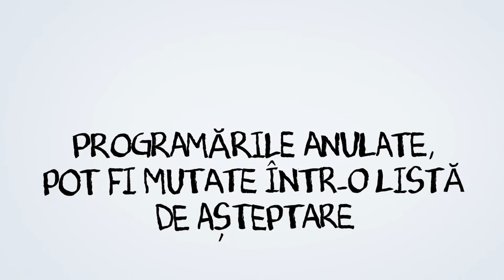Programarea pacienţilor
Programarea pacienţilor este o rutină zilnică de multe ori enervantă. vezi de se se va shimba acesta curând si la tine